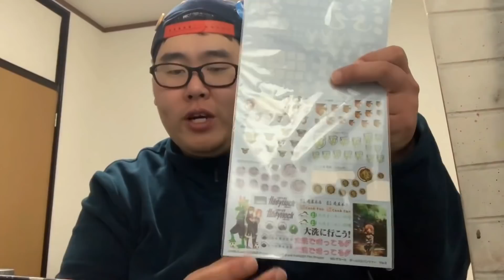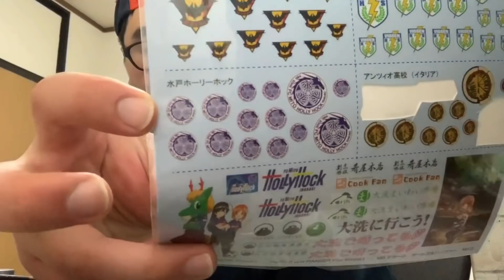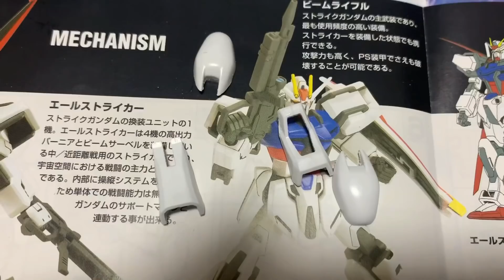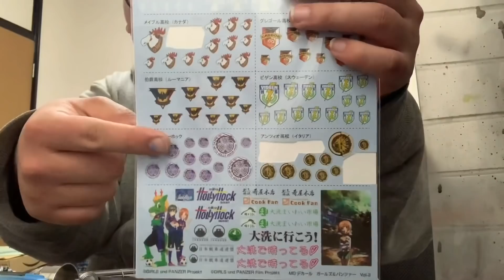ガンプラ×Jリーグ、コラボ記念！商品化されてないチームのガンダムを作りました！【水戸ホーリーホック】